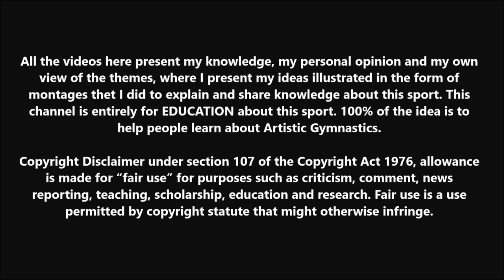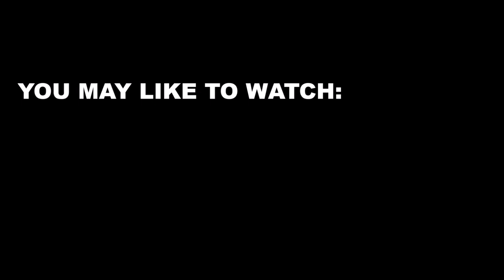2022's Best International Scores - FLOOR EXERCISE